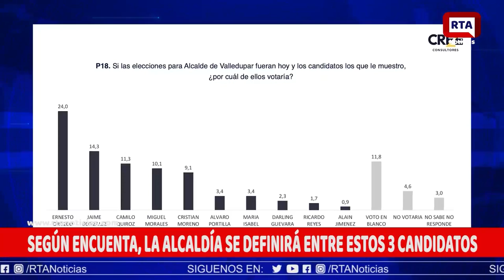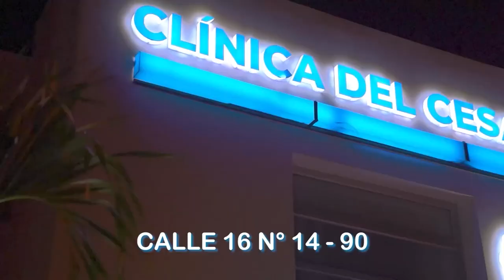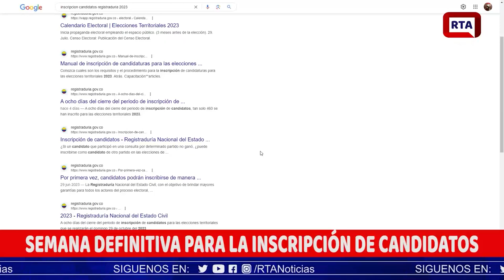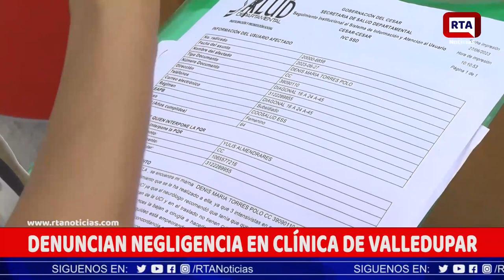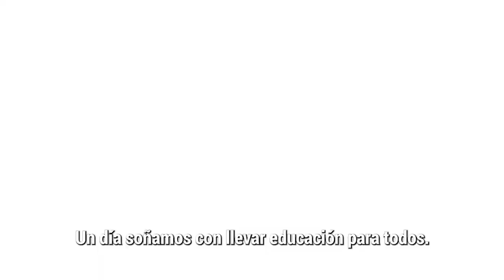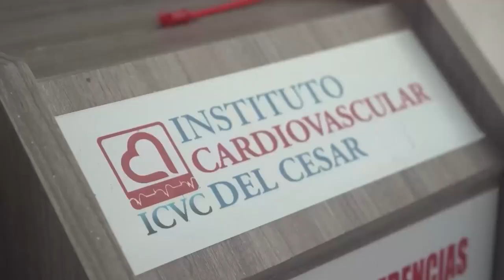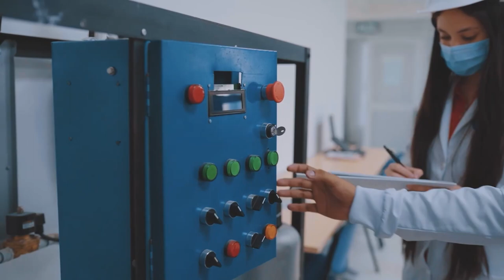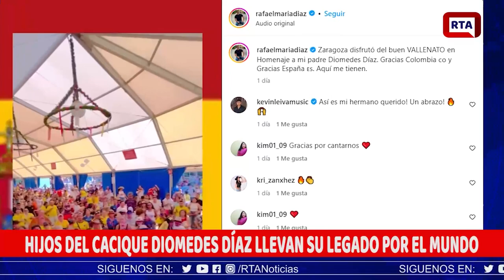RTA NOTICIAS 25 DE JULIO DE 2023